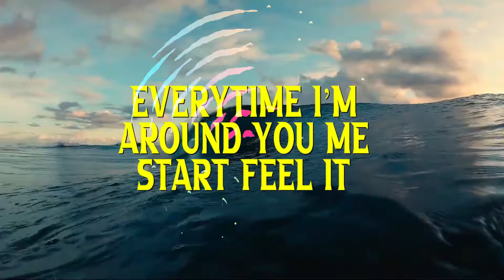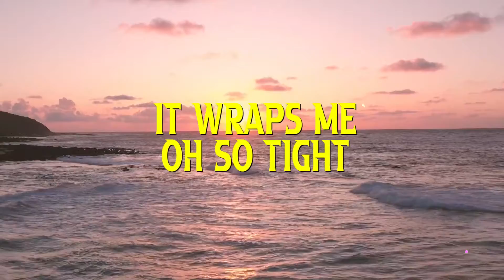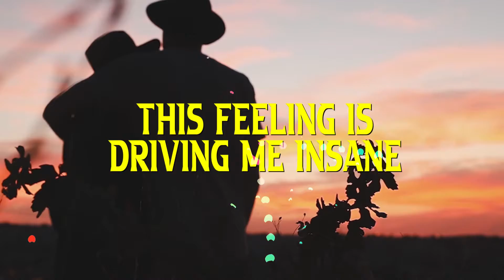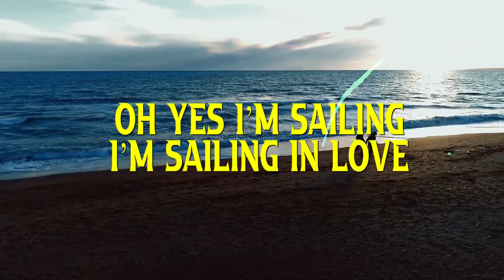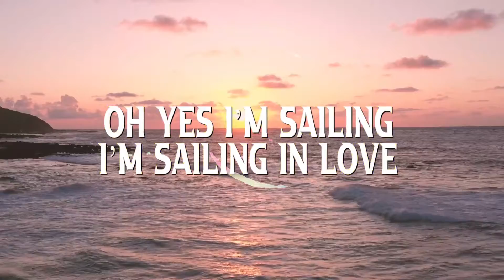Beneil Miller - Sailing In Love (Lyric Video)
Drums: Aaron Seymour
Bass: Dongkyun Kim
Guitars: Itamar Edelman, Roy Ziv & Adrian Rowe
Keyboards: Beneil Miller
Percussion: Thierry Maillard
Background Vocals: Xenia Manasseh, Ashley Lewis & Christopher Scott
Lead Vocals: Beneil Miller
Recording Engineers: Alejandro Vega Icaza, Fernando Familiar
Mixing & Mastering: Thierry Maillard - One Vibe Records Studios
Written & Produced by Beneil Miller